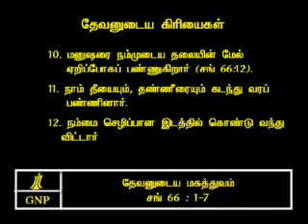TAMIL BIBLE VIDEO COMMENTARY PSALMS 66 PART 2